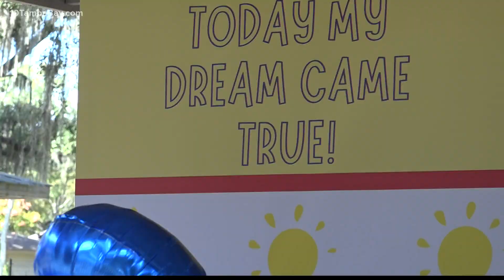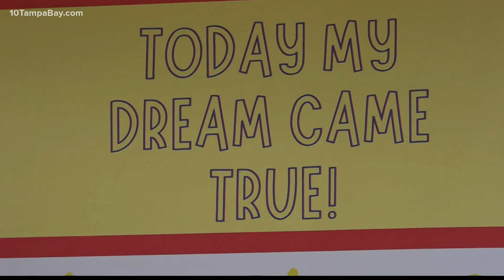Children’s Dream Fund surprises 4-year-old with puppy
David Santiesteban smiled as he watched his son’s dream come true.

“Every day he’s like, ‘Papi, I want a puppy.' I say baby soon, soon,” he said.

Four-year-old David beamed, too, as a husky puppy jumped into his arms Wednesday afternoon at the Paul Saunders Park in Riverview.

The puppy was a dream-fulfilled by The Children’s Dream Fund. They were paired up with young David after the child was diagnosed with Stage 3 abdominal cancer on Mother’s Day 2021.

“I know there have been a lot of days that he’s just had struggles and he’s just been through a lot so when we get to see them joyful, that’s exactly what we do this for,” said Children’s Dream Fund Director of Dreams Lisa Hawk.

David’s final chemo treatment is Friday. He giggled as he walked his new puppy around the park. The Children's Dream Fund supplied the family with toys, dog food, training, and basic veterinary care for the first year.